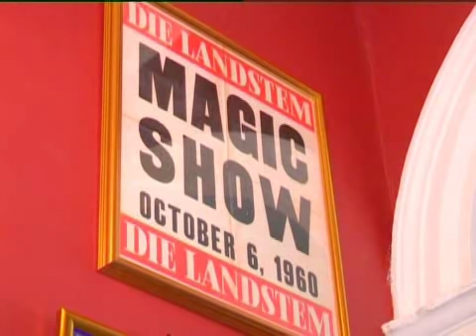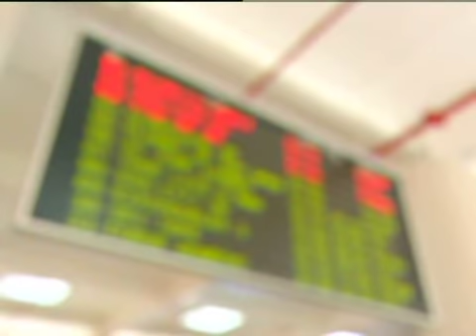Top Billing meets Conrad Koch and Chester Missing (FULL INSERT)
Nico meets the razor-sharp ventriloquist Conrad Koch and his puppet Chester Missing and they head to the mall to see if they can find a girlfriends for Chester.

Not only is Chester a published author, he and Conrad also managed to scoop The Times Comic’s Pen Award at the 2014 Comic’s Choice Awards. With a master’s degree and the sharpest wit, Conrad has made a career of political satire and created a character with a life of his own. Chester has interviewed many high ranking politicians and believes his latex appearance makes them really open up to him. Nico chats Chester about his career before heading over to Conrad's pad where we meet his fiance Ghia Human.